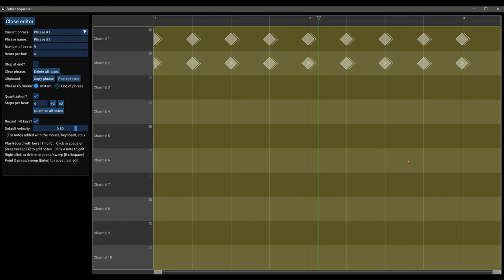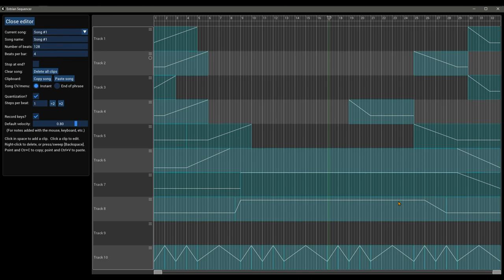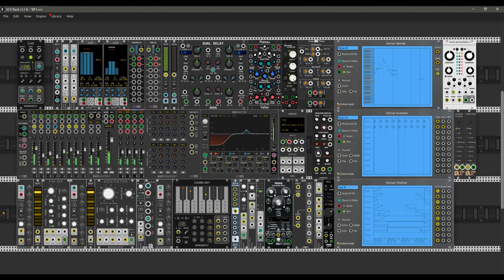VCV Rack: Entrian Timeline Sequencer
Exploring the Entrian Timeline Sequencer which is in beta at the time of this writing.
Trying out a temporary arrangement done with mixer faders automation.